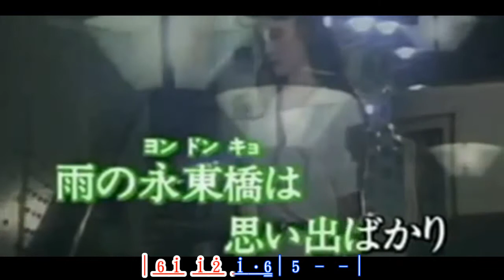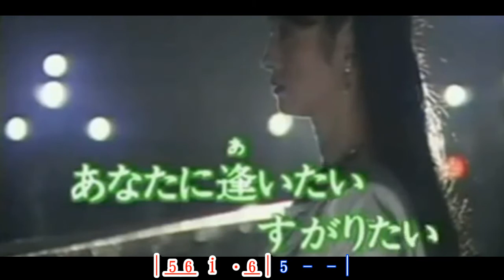雨の永東橋 ~ 大川栄策 カラオケ歌詞譜伴奏版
雨の永東橋 (あめのよんどんきよ)
1989年2月10日(平成元年)
大川栄策（おおかわえいさく）
作詩：たかたかし
作曲：南国人

(1)
雨(あめ)の永(ヨン)東(ドン)橋(キヨ)は 思(おも)い出(で)ばかり
雨天中的永東橋充滿著回憶
傘(かさ)をさしだす 人(ひと)もない
連提供雨傘的人都沒有
心(こころ)がわりは つらいけど
變心雖然令人痛苦
忘(わす)れられない 女(おんな)がひとり
仍有一個女人忘不了你
あなたの靴(くつ)音(おと) 追(お)いかける
追尋著你的腳步聲
未練(ミリョン)未練(ミリョン)未練(ミリョン)　雨(あめ)がふる
依戀依戀依戀的雨在下著

(2)
雨(あめ)の永(ヨン)東(ドン)橋(キヨ)は 噂(うわさ)もぬれる
雨天中的永東橋傳聞也濕了
酒(さけ)のグラスに 残(のこ)り紅(べに)
酒杯上殘留著口紅
泣(な)いたあの日(ひ)の傷(きず)あとが
哭泣那一日的傷痕
酔(よ)えばせつなく わかれを責()める
喝醉時便痛苦的責怪離別
あなたを信(しん)じて つくしたわ
因相信你而已盡心盡力了

(3)
雨(あめ)の永(ヨン)東(ドン)橋(キヨ)に 流(なが)れる灯(あか)り
雨天中的永東橋燈光在流晃
恋(こい)も流(なが)れて 消(き)えてゆく
戀情也流動著逐漸消逝
つかみきれない しあわせに
面對緊抓不放的幸福
肩(かた)でため息(いき) 女(おんな)がひとり
有個女人肩膀發出嘆氣聲
あなたに逢(あ)いたい すがりたい
很想見到你 很想依偎著你